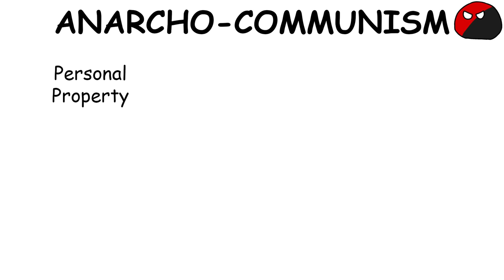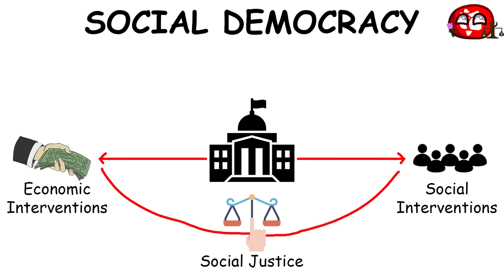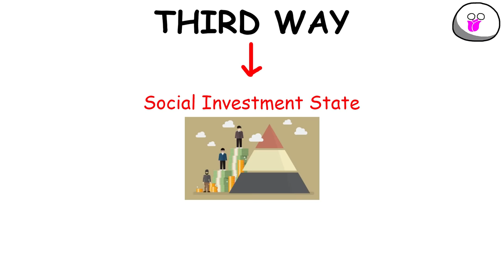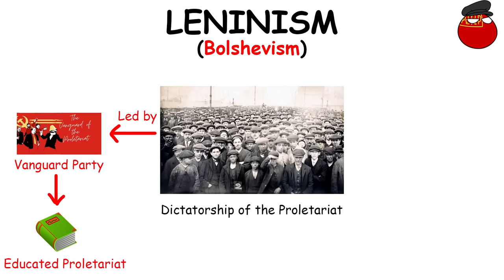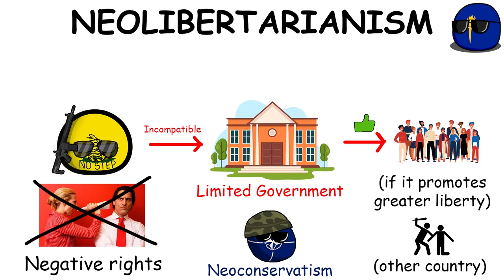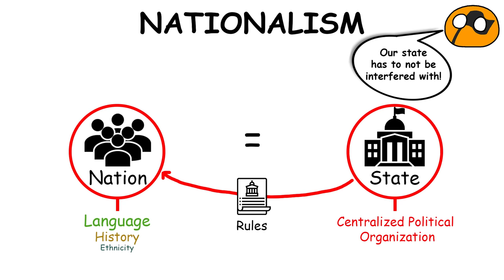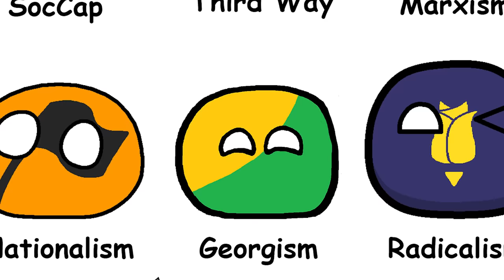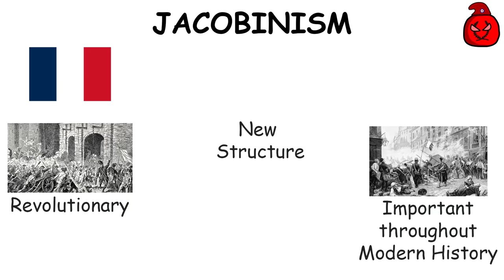Every Political Ideology Explained in 8 Minutes (Part 2)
(I do not associate with these websites; I only used their ideology balls to explain them.)

-- TIMESTAMPS --
0:01 Anarcho-Communism
0:45 Neoliberalism
1:19 Social Democracy
1:48 Social Liberalism
2:09 Social Capitalism
2:16 Third Way
2:49 Marxism
3:45 Leninism
4:03 Neolibertarianism
4:28 Classical Liberalism
4:53 Anarcho-Capitalism
5:10 Nationalism
5:50 Georgism
6:13 Radicalism
6:41 Corporatocracy
7:03 Cyberocracy
7:14 Integralism
7:25 Reactionarism
7:42 Jacobinism

This is a very surface level explanation, and some of the information could be wrong or too incomplete.
The goal of this video is to spark curiosity, do your own research.

This video explains the classical definitions, they might be different from what these ideologies stand for in modern times.

-- SOURCES --
(Some of this information has been directly taken from these websites.)